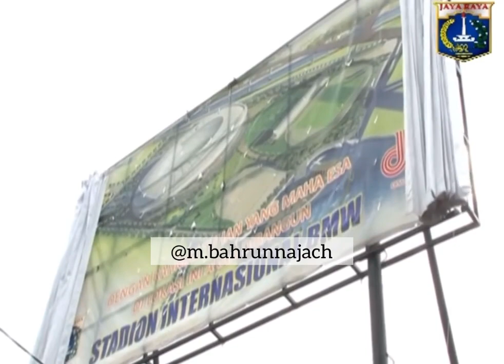JIS 2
Video dari Erfin Syafrizal